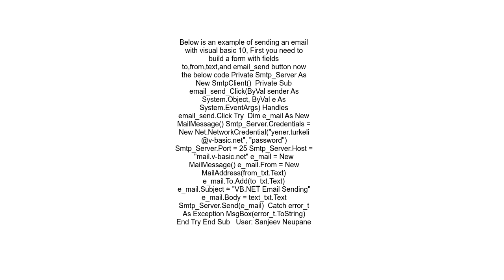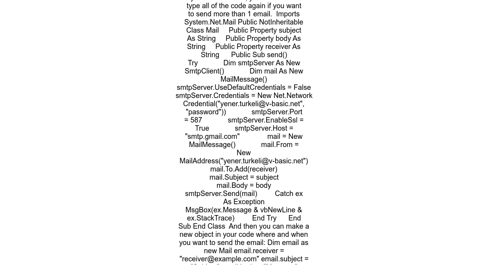How to Send mail from visual basic 2010 professional